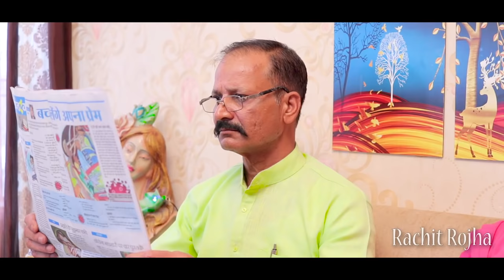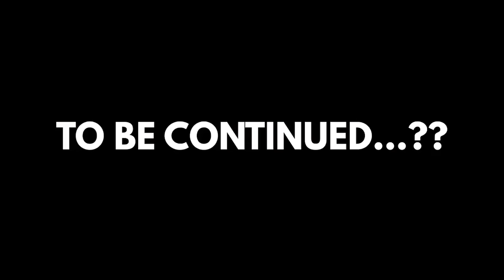LOCKDOWN WITH COUSIN || Rachit Rojha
Lockdown with Cousin comedy.

Cast :
Rachit Rojha
Swati Rojha
Satish Sharma
Suman Sharma
Rahul Kanojia
The Shivam
Darsh

And Team

Editing - Khud se.

Shoot by - Kapil